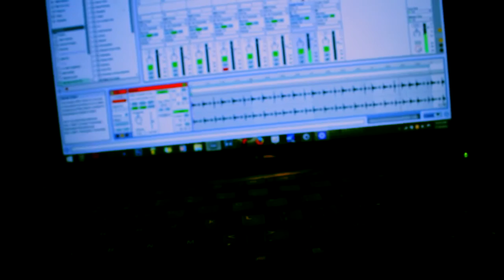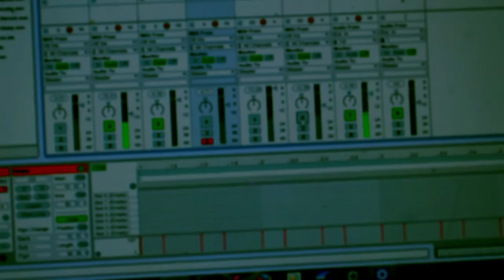Cook Up Reggae/Dancehall Beat Making With DJ London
Facebook.com/djlond0n